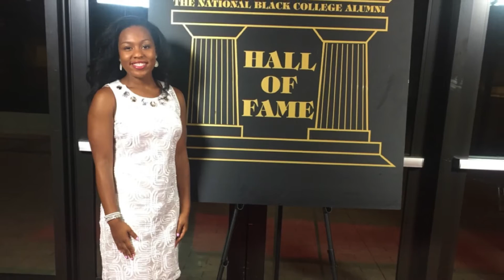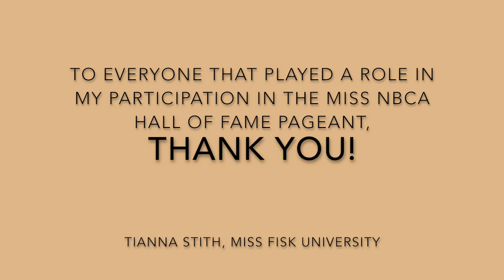Miss Fisk Pageant Recap